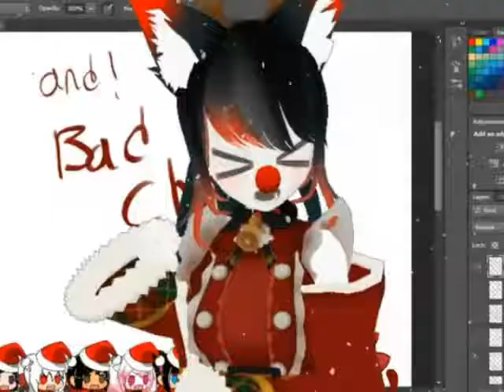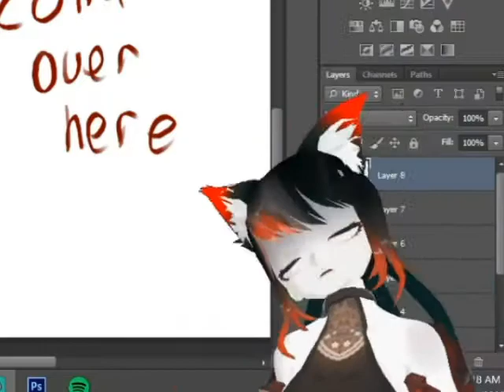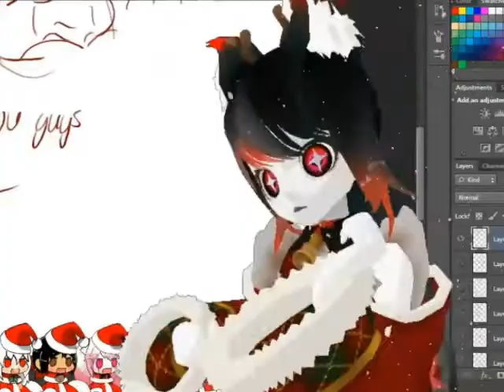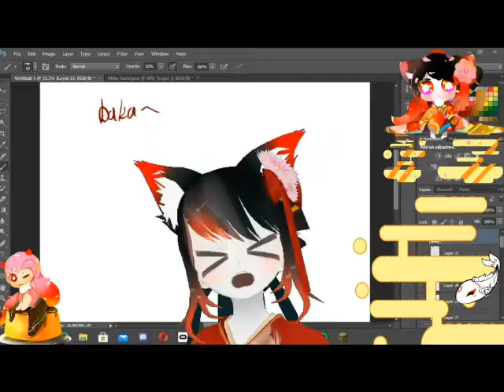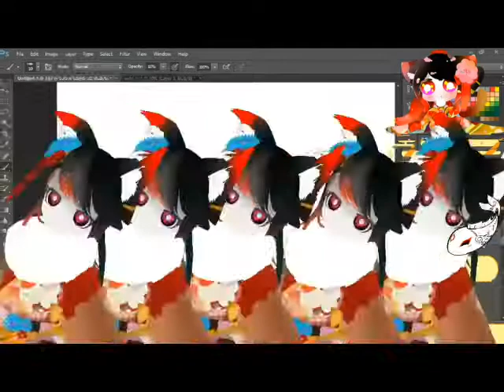Miku 恋爱サーキュレーション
Edit By Soul
Song name :恋爱サーキュレーション